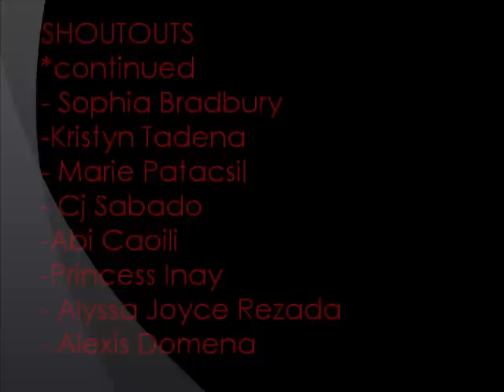Still Here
Aloha, LAJ is A L I V E ! Well here is an update video of us & we weren't going really hard, this all just some raw footage. MORE SHOUTOUTS TO : Bago, Hi Society, Kurt Geisler, Manny T, Gezlen, & all our crew members